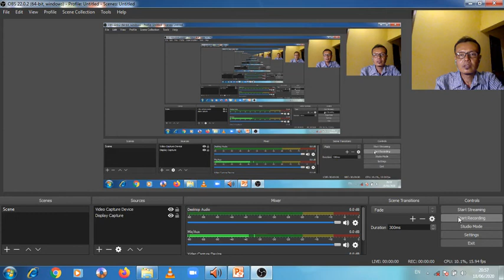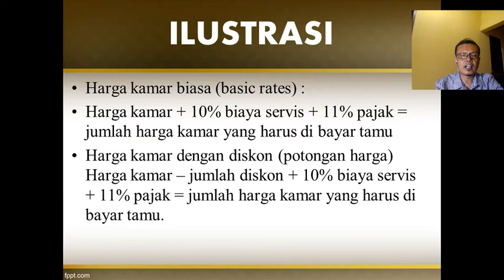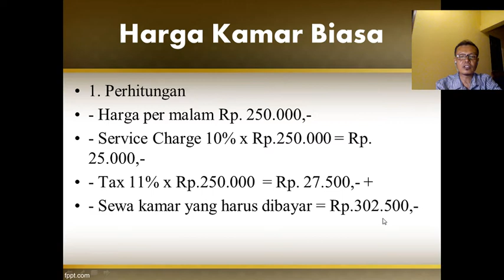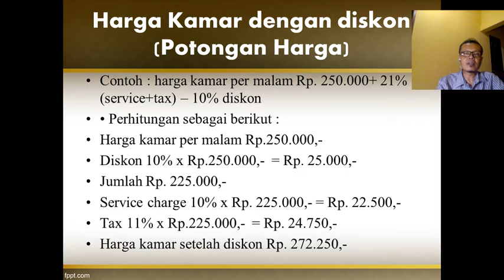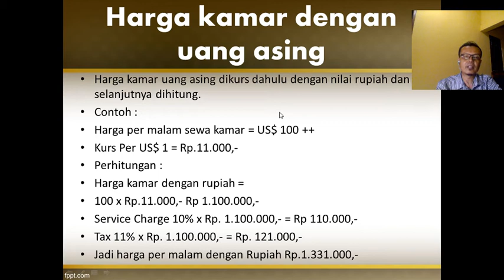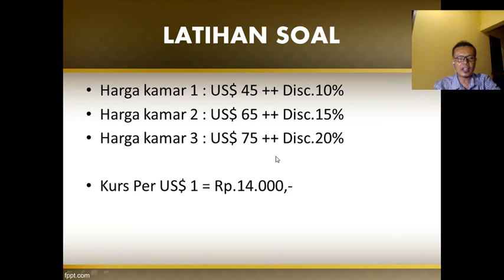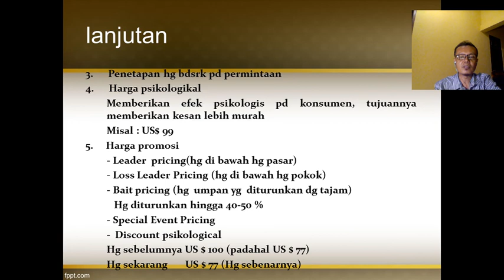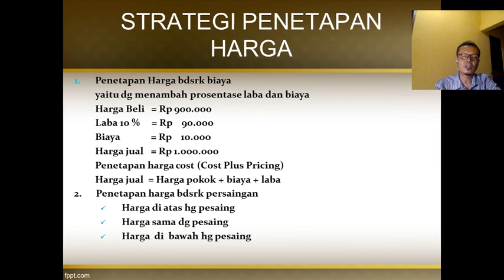BREAKDOWN ROOM RATE